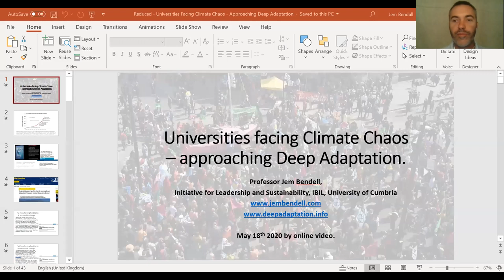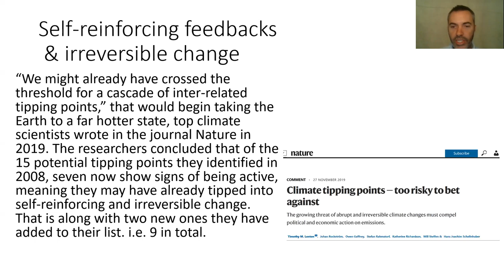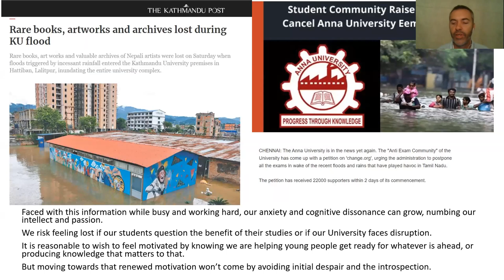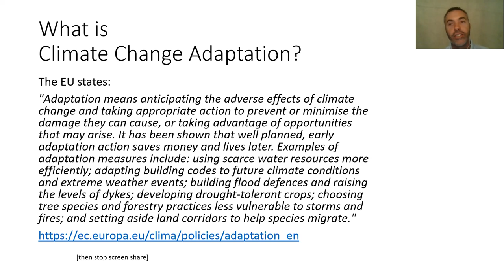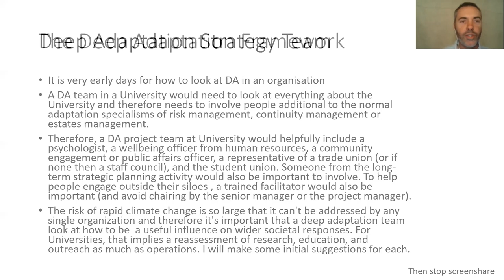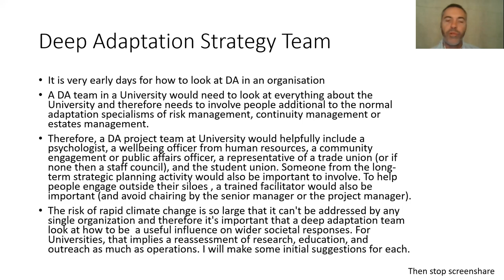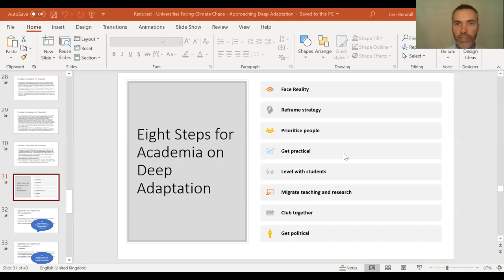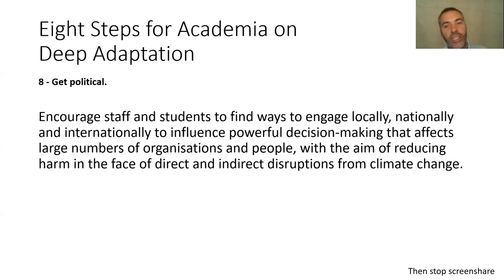Prof Jem Bendell Lecture on Universities, Climate and Deep Adaptation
A public lecture given online during the pandemic, where Prof Bendell shares initial thoughts on how Universities could begin to respond to likely or inevitable societal collapse due to direct or indirect impacts of climate change.

Download the slides for this presentation and access a forthcoming June 2020 paper on "Should Universities Survive? Higher Education and Deep Adaptation to Climate Chaos" from the free DA Education Discussion Group

Donate to Villa Kitty, to thank them for Otis, Amy and Nina and to help them save more

The views in this lecture are Jem's alone and don't (yet) reflect the views of any employer or organisation he is associated with.